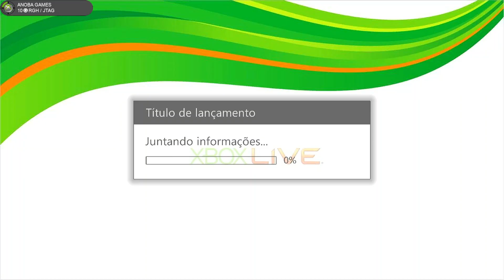Jumper: Griffin's Story (Xbox 360) Full HD - 1080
Hoje trago o vídeo 15 Minutos jogando: Jumper: Griffin's Story

Obs: Ao comprar através destes links, você ajuda diretamente o canal Anoba Games com uma pequena comissão pela indicação e somos muito gratos pela sua ajuda!

Gameplay 🔏Você pode mandar um Pix para o Canal (E-mail)